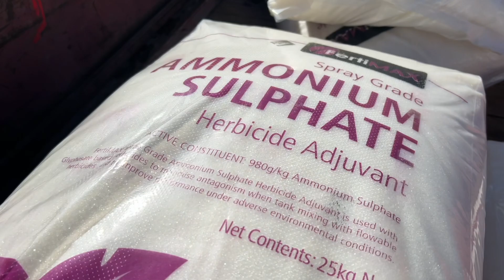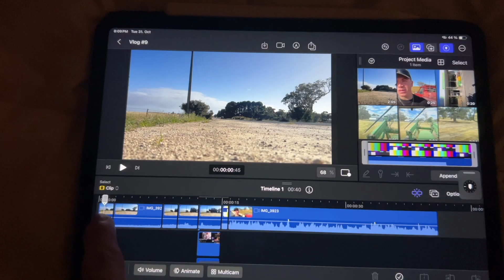WELTREISE VLOG #9 Ackern und einkaufen